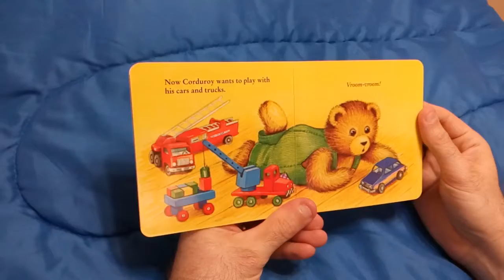Corduroy's Playtime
Based on the characters created by Don Freeman
Illustrations by Lisa McCue

Penguin Group USA, Inc.